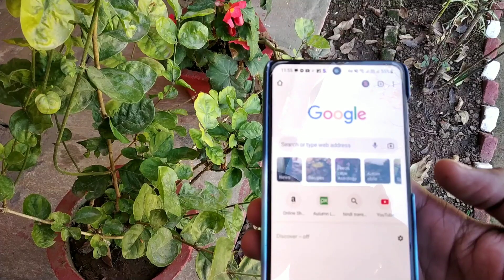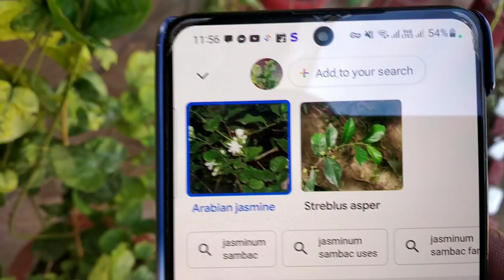कही आप भी तो नहीं हो गुगल की इस आंख की नजर में 👁️ ! Google India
is video se aap log Google se kisi ke bare mai Jankari le skte ho photo khich ke

How do I use Google Mobile Search?
How do I run a Google Search?What is a Google Search app?
How do I search by image?
Is there a Google Search engine?
How do I search Google smartly?
How can I become intelligent like Google?
Google Search
Search history Chrome
My last 10 Google searches
Recent search history
Google history delete all My Activity
My search history
My Activity Google
Delete My activity